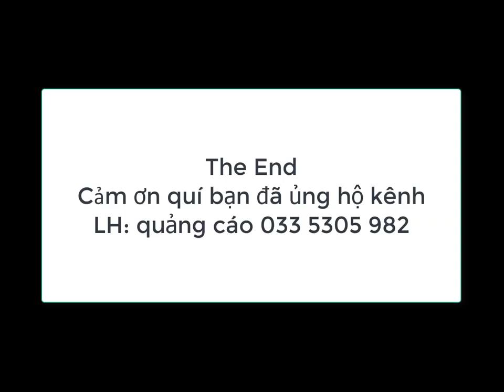BẮT MỔ 1 CON ĐÀ ĐIỂU NHƯ THẾ NÀO NHỈ???? ĐỦ HẾT Ở ĐÂY